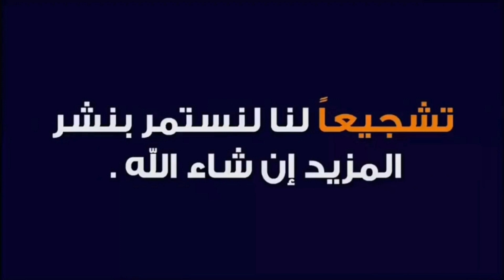المصريين هيولعه في الكوكب 😂